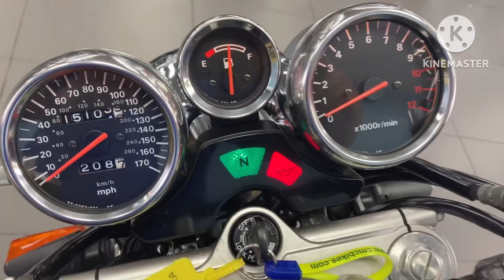Suzuki GSF 1200